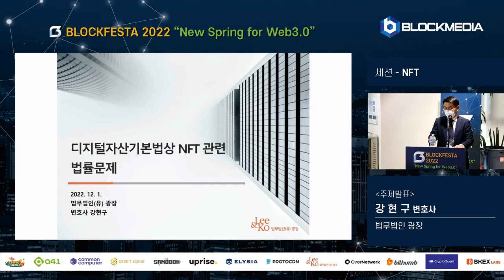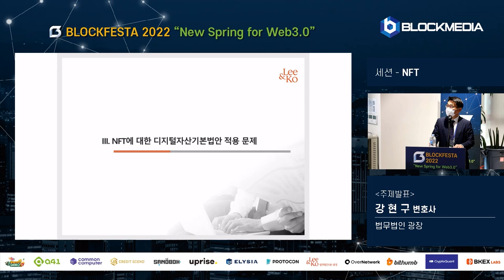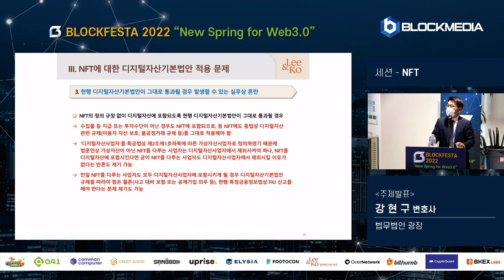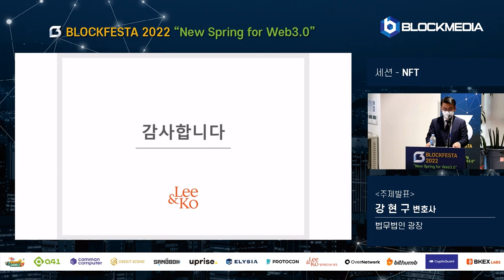[BLOCKFESTA2022] 디지털자산기본법상 NFT 관련 법률 문제 - 강현구 법무법인 광장 파트너 변호사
"New Spring for Web3.0", BLOCKFESTA2022에서 진행된 강현구 법무법인 광장 파트너 변호사님의 세션 영상입니다.

발표 주제는 ‘디지털자산기본법상 NFT 관련 법률 문제’로 진행됐습니다.

항상 저희 블록미디어와 함께해주셔서 감사드립니다.

[블록페스타 2022] 강현구 광장 변호사, “디지털자산기본법에 NFT 개념 정의해야…NFT 사업자 규제 범위 지정 필요”